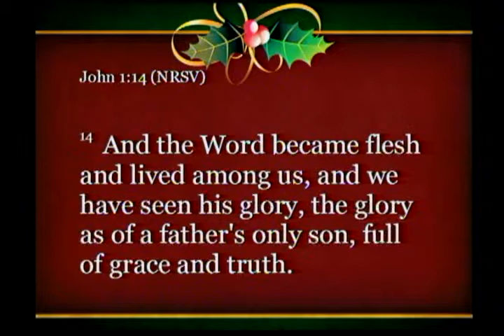Seeing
Christmas Eve, Wednesday, December 24, 2014. John 1:1-5, 14. Pastor Bryant Anderson preaching. Christmas is the coming of God’s light into the world, not to make all things “merry and bright,” but to expose the world for what it is, and to expose us for who we are. The light shines in the darkness, and the darkness did not overcome.